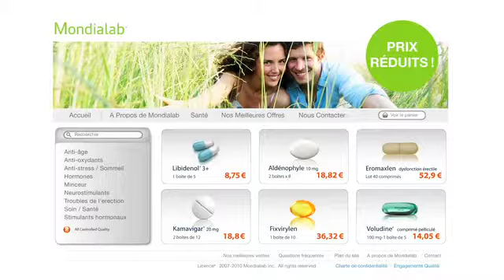LABORATOIRES LILLY "L'usine clandestine"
Film Internet, 2010
Réalisateur : Nicolas Houres